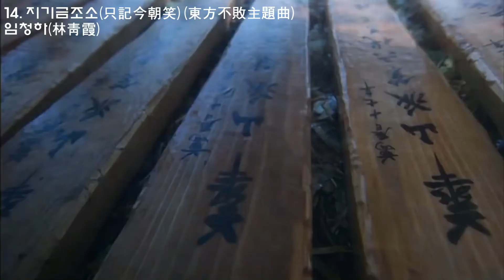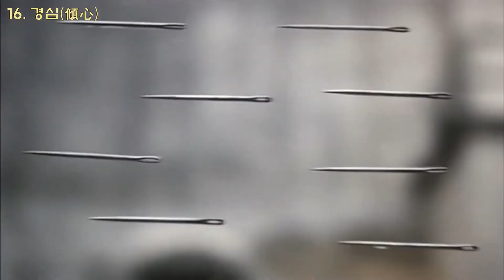Music 동방불패 OST 전곡 듣기 (東方不敗 / Swordsman) ★Full SoundTrack & lyrics★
1992년 개봉작 이연걸, 임청하 주연의 "동방불패(東方不敗)" Full OST입니다. 카지노 영화가 주를 이루었던 홍콩 영화를 단번에 무협 영화로 판도를 바꾸었던 결정적 영화인 듯 합니다. 당시 38세로 영화에 출연했던 임청하의 아름다움에 반하지 않을 수 없었고, '김용' 소설의 원작 이미지와는 상극되었던 '동방불패' 인물에 대하여 각본을 맡았던 서극 감독의 캐스팅은 "신의 한수" 였습니다.

 '임청하'의 이야기와 "동방불패" 영화이야기로도 끝이 없겠지만, 감동적으로 보았던 영화를 다시 추억하며 아름답고 구슬픈 OST를 영상으로 다시 만들게 되었습니다.
그리고 OST 중, 경심(傾心)과 곡해(曲諧)는 별도로 업로드 했었습니다.

1. 지기금조소(只記今朝笑)_여산 00:01
2. 퇴은(退隱) 03:01
3. 단현(斷弦)_창해일성소현판(滄海一聲笑弦版) 04:46
4. 원래시(原來是) 05:57
5. 복격(伏擊) 06:40
6. 해후(邂逅) 09:35
7. 소보전(燒寶典) 11:30
8. 농정(濃情) 12:03
9. 천지취(天地醉)(音樂版/음악판) 13:14
10. 망청하(望靑霞) 16:58
11. 천지취(天地醉)_임청하 17:52
12. 고별(告別) 21:38
13. 비검(比劍) 22:20
14. 지기금조소(只記今朝笑) (東方不敗主題曲)_임청하 23:44
15. 위공(圍攻) 26:46
16. 경심(傾心) (Best OST) 27:14
17. 곡해(曲諧) (절벽씬 배경음악♬) 29:40
18. 단현(斷弦)_창해일성소현판(滄海一聲笑弦版) 30:27
19. 只記今朝笑 (지기금조소)(音樂版/음악판) 31:36

감사합니다.